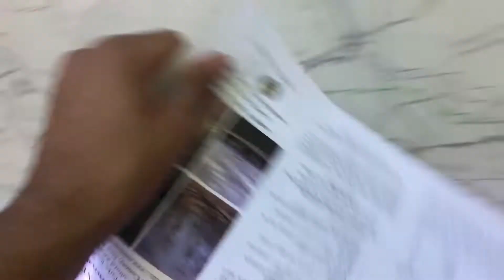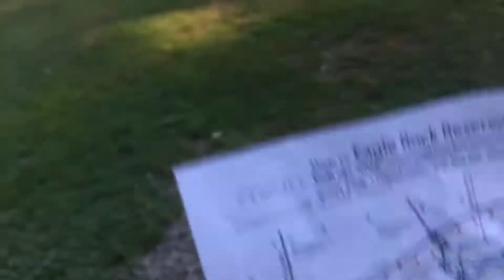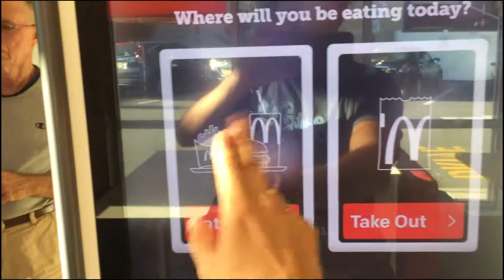Day 69- Hiking Trail Ft Marco From PBD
i Go on a hiking trip. Twas fun.